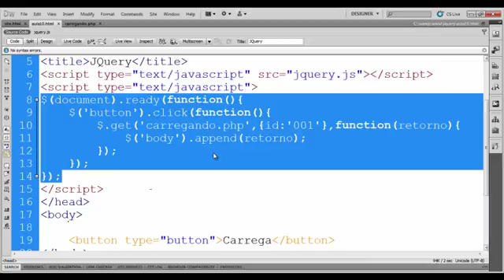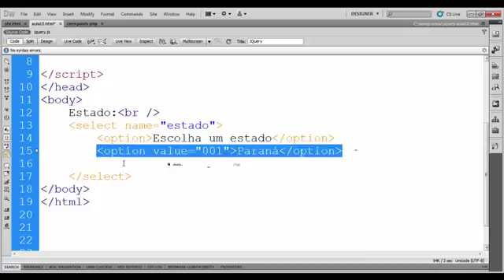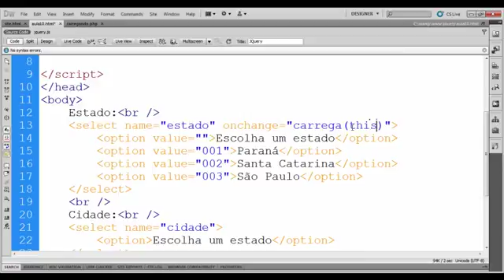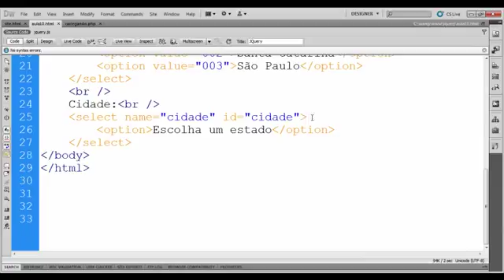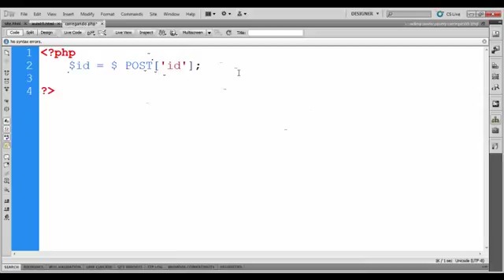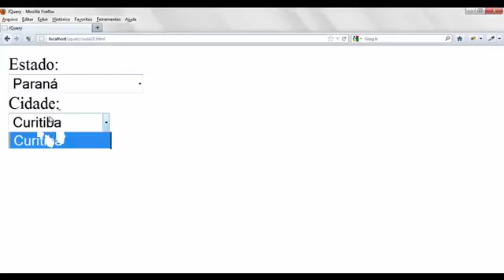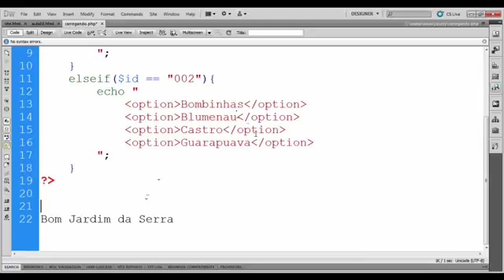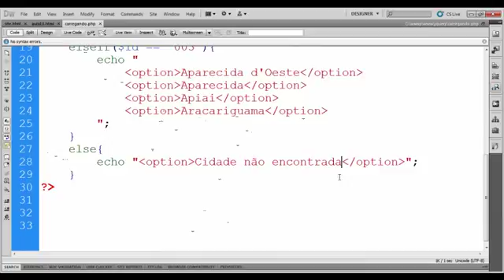Curso de jQuery aula 59